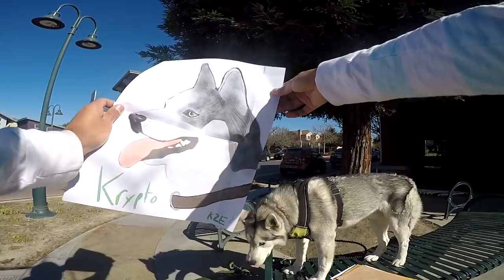*Warning* Dominant Dog Breeds Share A Backyard W/ Chihuahuas (Pitbull/Gsd/Husky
HUGE Dominant Dog Breeds Share Territory. German Shepherd Corrects Excited Jumping Pitbull Temperament. tiny Barking Chihuahua is The True ALPHA!.

APBT/Husky Face To Face.

CHANNEL INFO